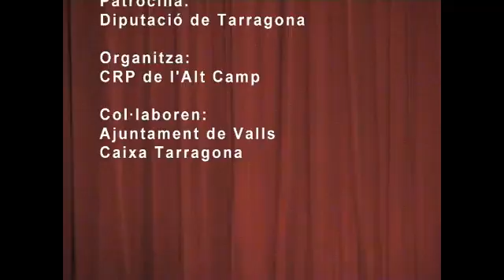2007 Temps era temps CEIP Bernardí Tolrà CM